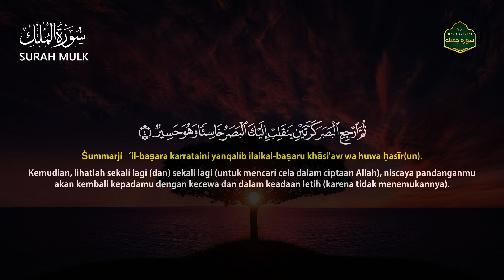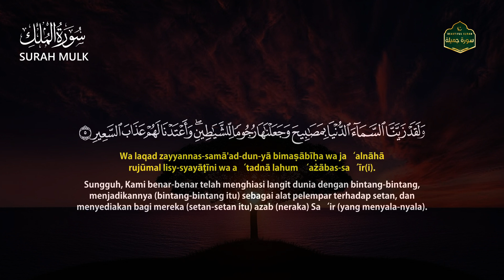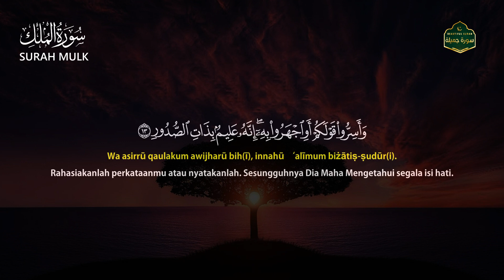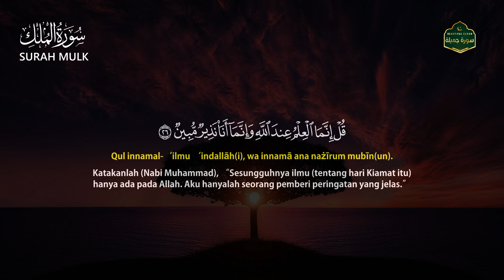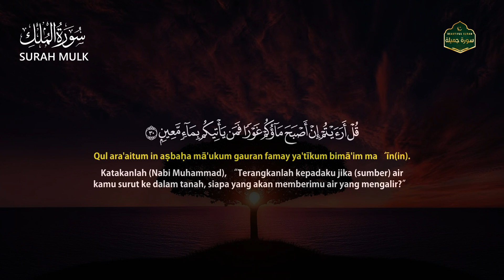Heart touching Recitation Quran Recitation of Surah Al Mulk سورة الملك |Beautiful Surah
► Surah Al-Mulk
► Ayah: 1-30